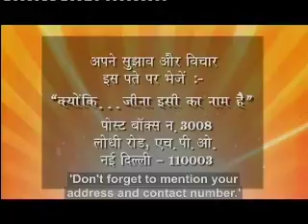Kyunki Jeena Isika naam hai Ep# 357 Part 02